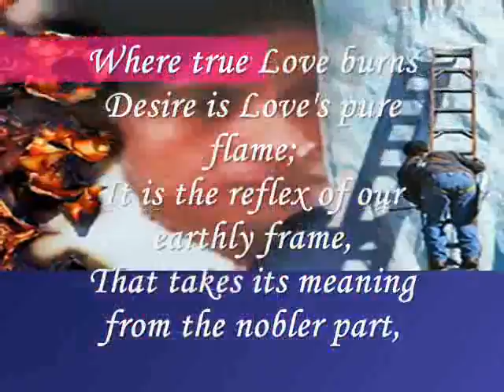Miftachul Wachyudi (Yudee) - Where true Love burns Desire-.Miftachul Wachyudi (Yudee)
do.
do so
Money is an excellent servant, but the host
very bad.